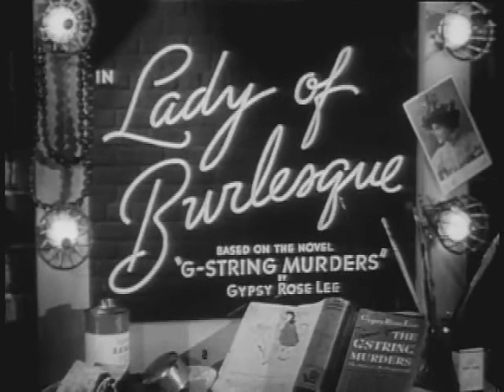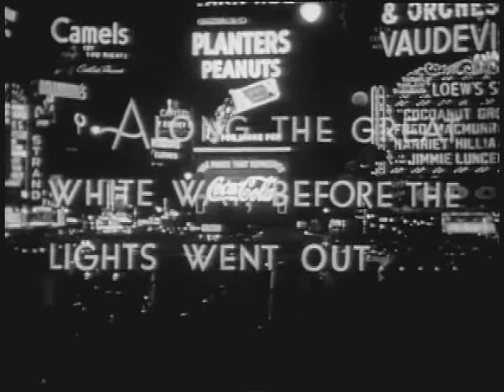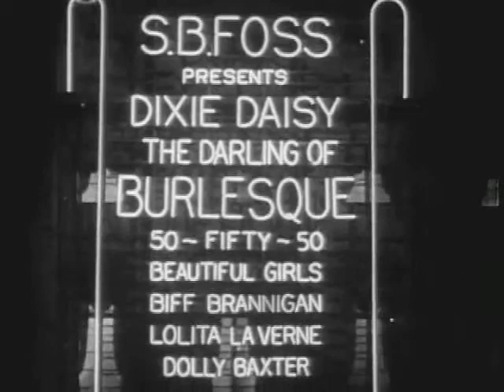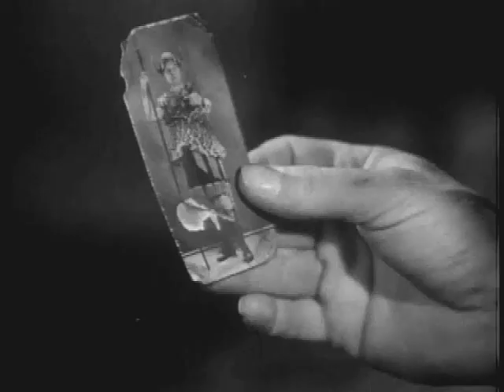1943 LADY OF BURLESQUE - Barbara Stawyck, Michael O'Shea - Full movie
Starring Barbara Stanwyck, Michael O'Shea, J. Edward Bromberg, Iris Adrian, Gloria Dickson, Victoria Faust, Stephanie Bachelor and Marion Martin. Directed by William Wellman.

Nifty mystery mystery/thriller, based Gypsy Rose Lee's best seller, "The G-String Murders." After performers at a burlesque are found murdered by their own G-strings, top-billed stripper, Dixie Daisy (Barbara Stanwyck)  leads the hunt to find the murderer they strike again.